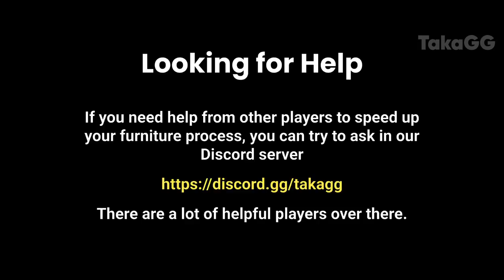Housing System Complete Guide (FREE PRIMOGEMS AND MATERIALS!) Genshin Impact Patch 1.5 New Update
Hello friends, please don't ignore the housing system as you can get primogems from upgrading trust rank and completing the housing achievements.

📌 Timestamps 📌

00:00 | Intro
00:11 | How to unlock housing system
00:17 | How to enter and exit the realm
00:42 | Trust Rank
01:14 | Crafting furniture (2 method speed-up)
02:19 | How to get more realm currency
03:04 | Things to focus 1
03:52 | Things to focus 2
04:15 | MOST IMPORTANT NOTE!!!
04:25 | Outro